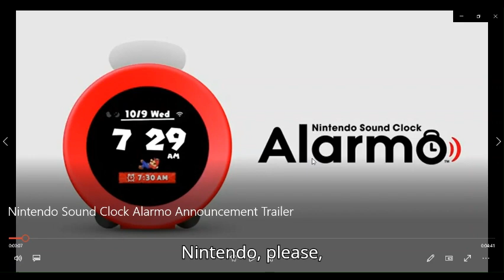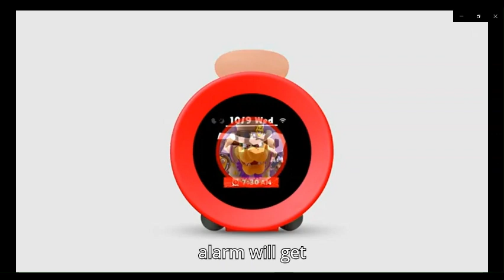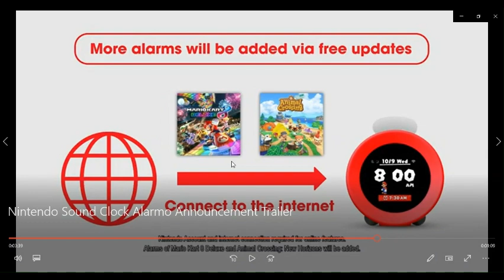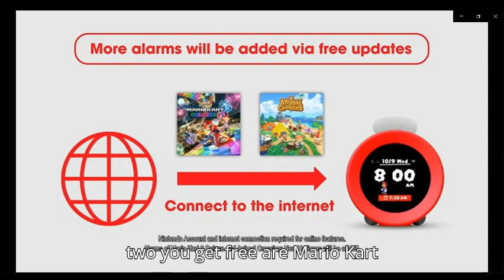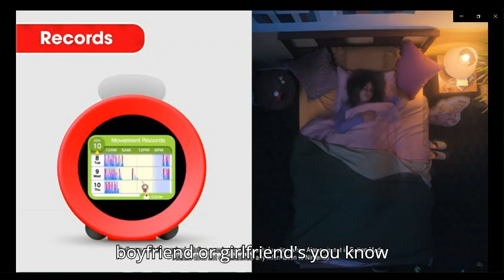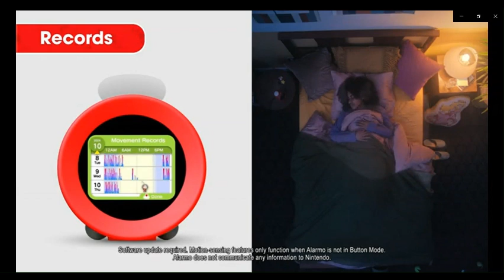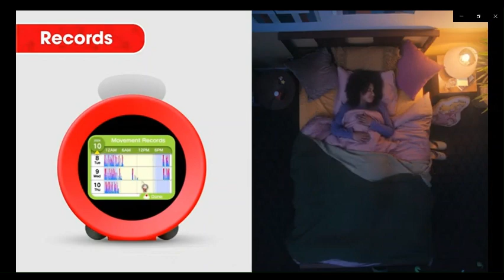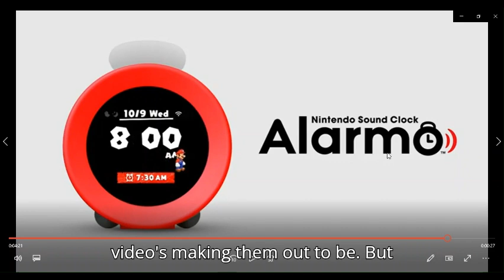nintendo sound alarm clock alarmo announcement trailer reaction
link to video if u want to reupload this video or any others friom this channel go ahead i don't care